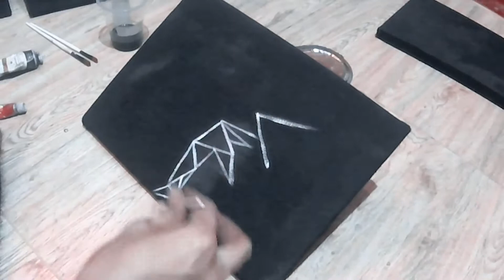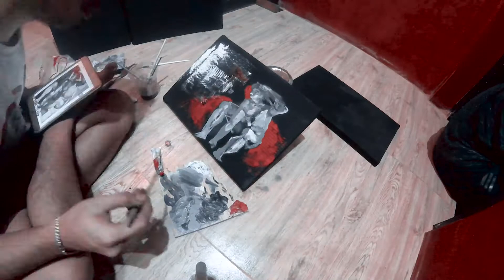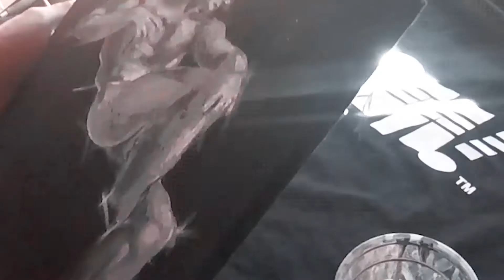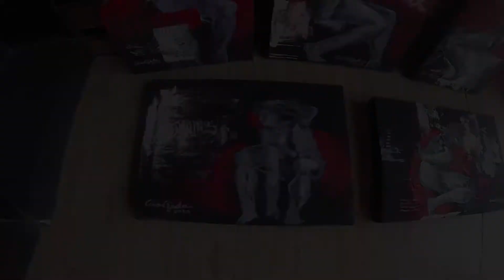PAINT WITH ME! | Timelapse Canvas Painting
BOOM! Clothing